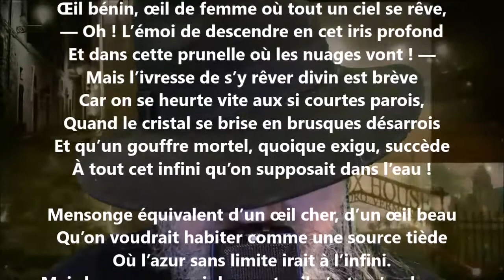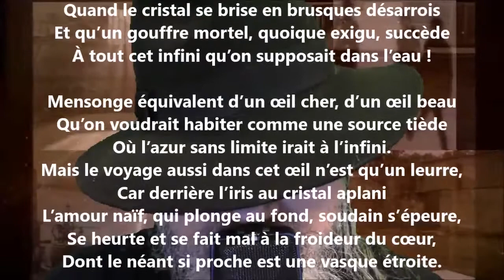Le cœur de l’eau V - Georges Rodenbach lu par Yvon Jean